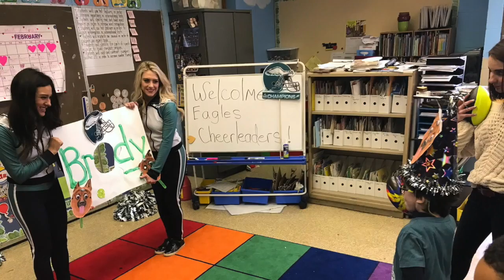Brody turns 8 with Eagles Cheerleaders & Classmates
Happy Birthday Brody Wil!